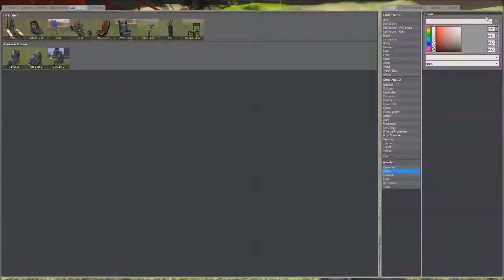Gameplays, Tutorials, Live Shorts and More!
The channel trailer for Me Pillzta Productions.